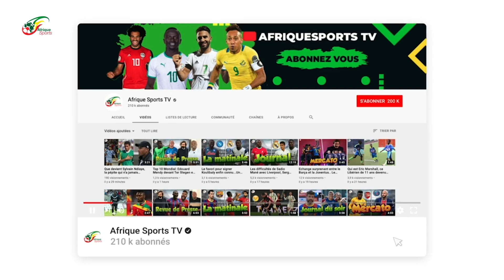Messi détrône Neymar, voici les plus gros salaires du PSG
Décidément, le PSG ne connait pas la crise. À l'heure où les économies des plus grandes écuries européennes souffrent, le club de la capitale ne lésine pas sur les moyens pour se doter d'une équipe taillée sur mesure pour la Ligue des champions